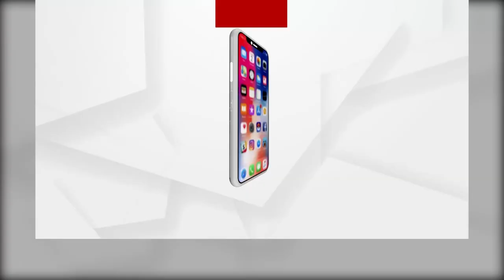ପଦମମ୍‌ପୁରବାସୀଙ୍କ ପାଇଁ କ'ଣ କରିବେ ପ୍ରଶ୍ନ ପଚାରିଲେ ପଳାଉଛନ୍ତି ବିଜେଡି ପ୍ରାର୍ଥୀ ବର୍ଷା ସିଂ ବରିହା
ପଦମମ୍‌ପୁରବାସୀଙ୍କ ପାଇଁ କ'ଣ କରିବେ ପ୍ରଶ୍ନ ପଚାରିଲେ ପଳାଉଛନ୍ତି ବିଜେଡି ପ୍ରାର୍ଥୀ ବର୍ଷା ସିଂ ବରିହା , ଶୁଣନ୍ତୁ ଏନେଇ ସେ କ'ଣ କହୁଛନ୍ତି ।